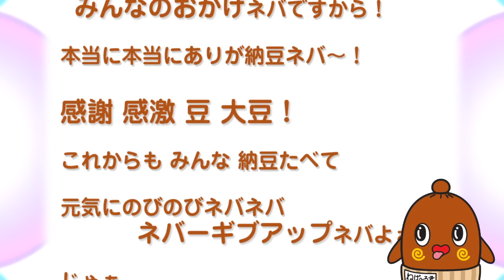【アノ映像が最後に】 DJねば～る君!! そして熊本へ 編 【ねば～る君のお誕生日会 その8】【ねば〜る君のねばねばTV】【nebaarukun】